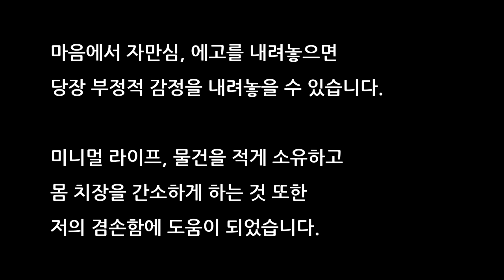겸손함 연습 - 자만심을 내려놓고 마음 비우기, 잡념 없애기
잡념을 비우는 일은 겸손함에서 시작합니다.